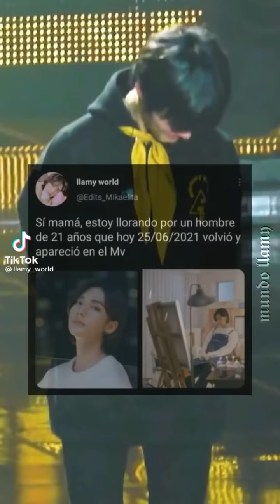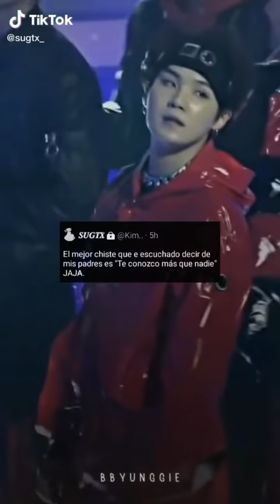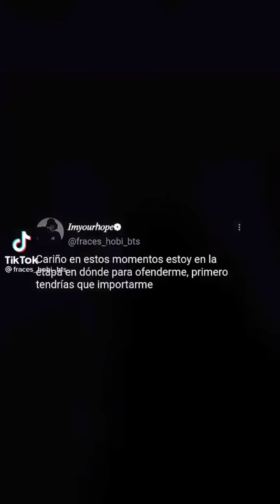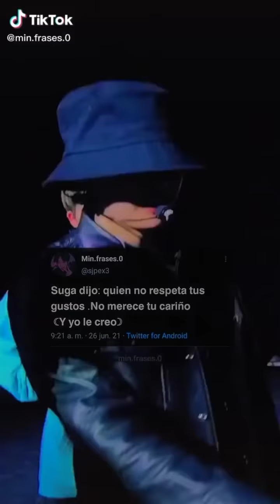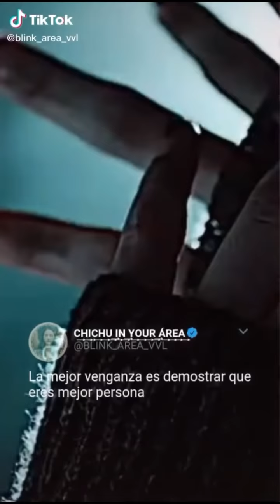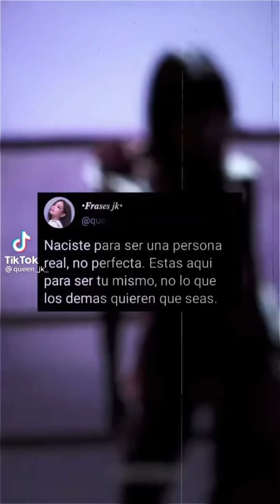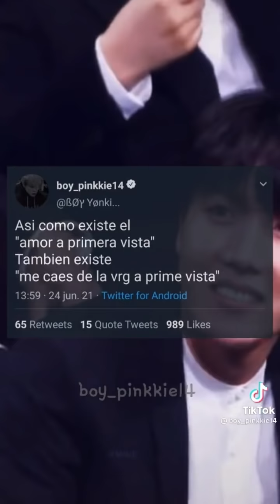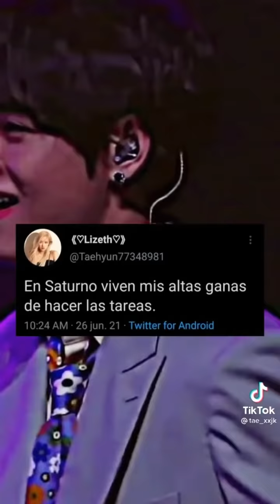FRASES DE KPOP Versión tiktok #150💖